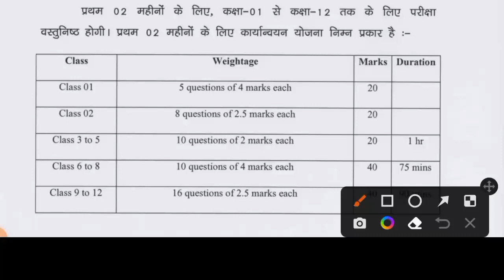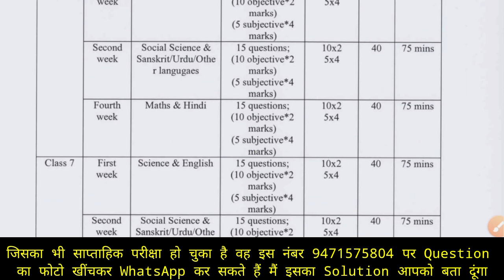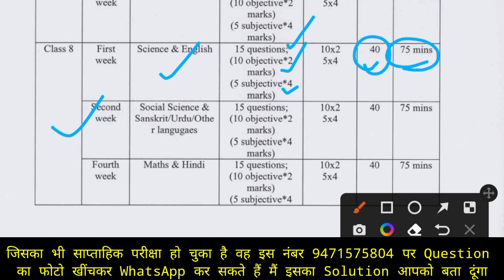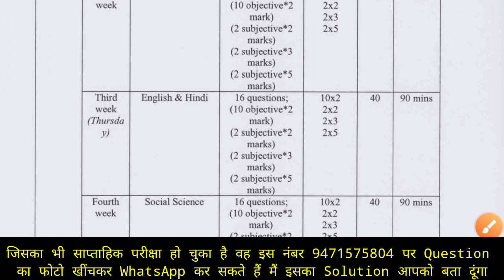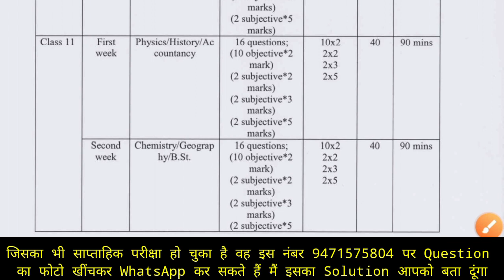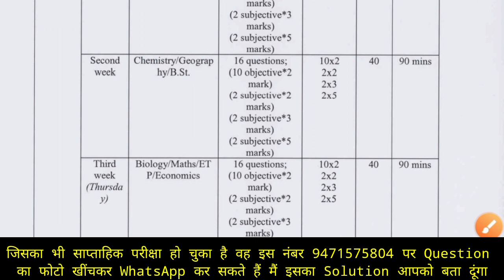ऐसा आएगा परीक्षा में Question Paper ll Jac board Exam 2024 ll Jac board Exam Blue Print 2023